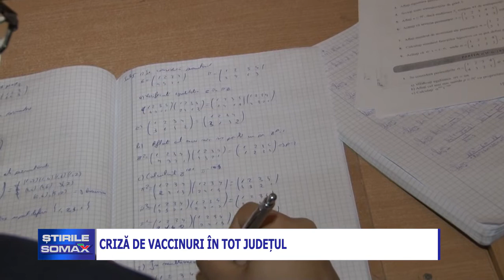CRIZĂ DE VACCINURI ÎN TOT JUDEȚUL